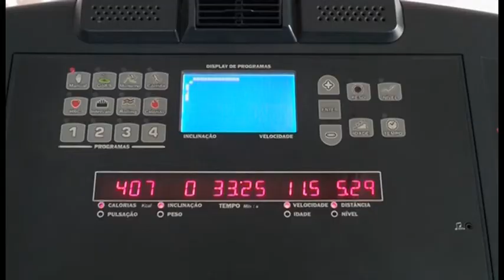Academia (Treino 2)